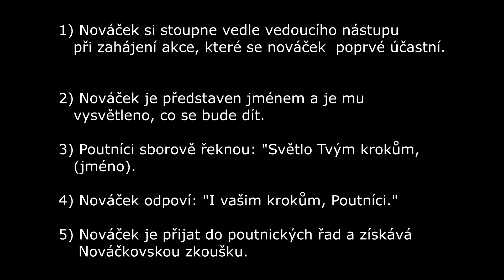Poutnický rituál: přijímání nováčka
oddíl Poutníci - stezka pro život

Spokojené děti i vedoucí, nadšení rodiče, jehličí až za ušima, vstávání na východ slunce, koupání v Zátoce pláňat, boule a modřiny, smích štěstí i láska. Pro vedoucí 24 hodin práce v jediném dni, pro děti hra i výuka toho, co ve škole nezískají. Život v přírodě, celoroční hry, jiné světy a vůbec snaha ukázat, že tenhle svět a život jako takový přes všechny neduhy a kotrmelce stojí za to. Snaha ukázat, že život se nemusí jen odžít, ale dá se i prožívat.

► Věnujeme se výchově a vzdělávání dětí

► Pořádáme tábory, víkendové akce, odpolední schůzky, borcovky (vzdělávací akce pro veřejnost), akce pro starší děti i dospělé.

► Provozujeme komunitní centrum Neobyčejná klubovna na Praze 10.

Spadáme pod Asociaci turistických oddílů mládeže (TOM).